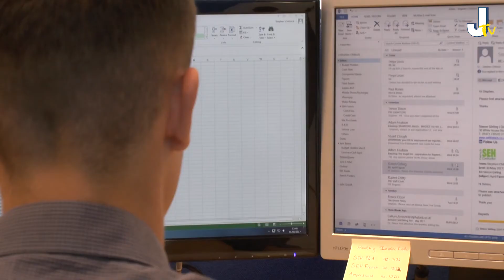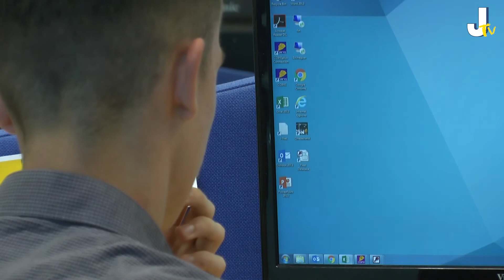Build Your Future - Accounts Assistant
The construction industry employs almost 3 MILLION PEOPLE, and needs 45,000 NEW STARTERS each year just to keep ticking over.

That means LOADS of job opportunities for YOU if you're interested in a career where no two days are the same...

Here's Stephen talking about his role as a Accounts Assistant. Accounts Assistant's help the management team look after a company's finances and find ways to improve profitability.